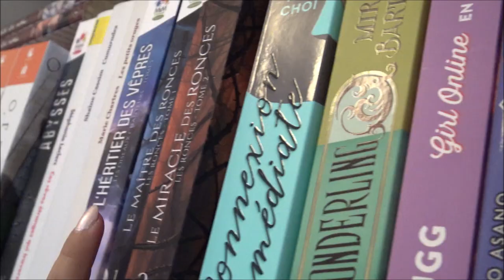Une fin de vacances en mangas ! | Au Grand Air & Ma vie dans les bois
MIAOU ! VIENS DONC JETER UN COUP D'ŒIL PAR ICI, C'EST MIGNON TOUT PLEIN !

On se retrouve après une longue absence pour parler mangas et faire durer un peu l'été.
Je vous remercie encore beaucoup beaucoup pour votre patience, vos gentils commentaires et pour être toujours là ! Je vous kiffe les chatons !

Si tu as vu la scène bonus après le générique, dis-le moi ! ;)

❤ LIVRES CITES :
Au Grand Air de Afro, éd. Nobi Nobi (en cours)
Ma vie dans les bois de Shin Morimura, éd. Akata (en cours)

Illustration bannière : @KohalinArt
Musique opening : Fire Emblem Fates - OST
Musique ending : N°6 - OST